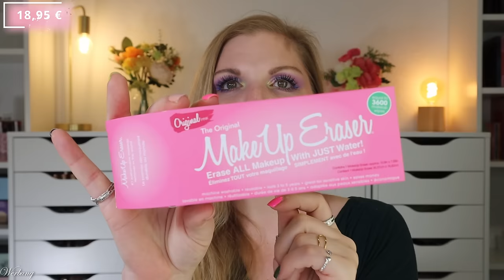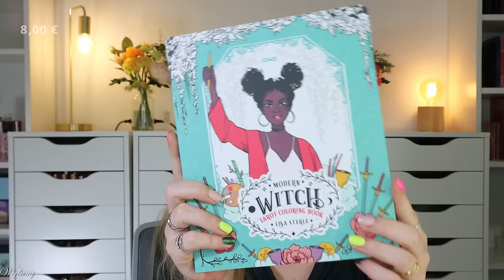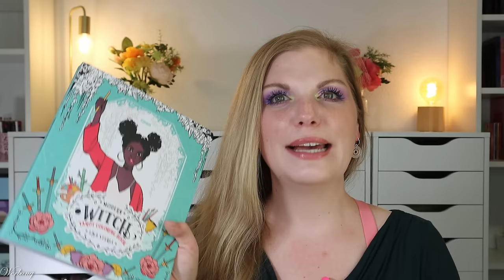TRENDRAIDER BOX Juni 2024 - Colour Your Day - Unboxing & Verlosung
Durch den bunten Mix der Kategorien ist sie die perfekte Box für Familien & Paare, finde ich.
Im juni kommt sie mit dem Motto "Colour Your Day" - aber wirklich bunter wird der Tag nur für diejenigen, die ein Jahresabo haben...
Das macht die Box normalerweise mit tollen Beautyprodukten, Haushalts- & Lifestyleprodukten, sowie allerlei Köstlichkeiten.

00:00 Generelle Infos zur TrendRaider Box
01:57 Das Motto: Colour Your Day
03:35 Spoiler für Juli
04:31 Paperdent Mundspülung
05:33 MakeUp Eraser
06:57 Merci Handy Set
08:40 Beautymates Anti Pickel Serum
09:23 Stay Spiced Sojami
10:23 Neoh Schokoriegel
10:55 Voelkel Light Limonade
11:35 Made Good Chocolate Drizzle Riegel
12:21 Redband Bunte Fruchtgummis
13:15 Just Taste Pasta
14:08 Turtleneck Straw
15:11 Königsfurt Urania Malbuch
16:35 Mein Fazit

♡ Schreibe mir einen lieben Kommentar unter dieses Video mit colour

Liebe Grüße
Claudi